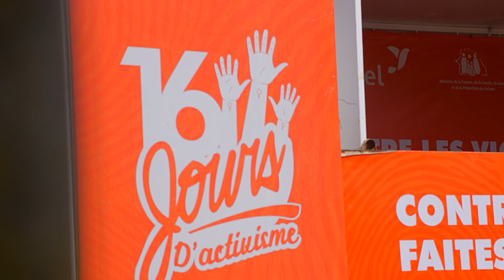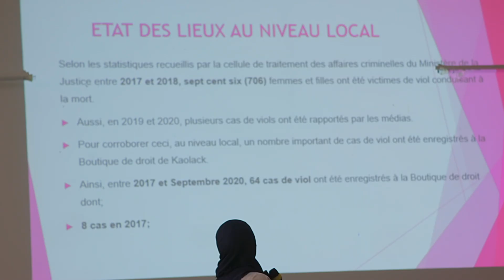Tournée de sensibilisation contre les violences sexuelles et basées sur le genre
Violences basées sur le genre : Enabel s’engage auprès du Ministère de la Femme, de la Famille, du Genre et de la Protection des enfants dans la lutte contre les violences faites aux femmes et aux filles et dans la vulgarisation de la loi criminalisant les actes de viol et de pédophilie. En images, revivez moments clés de la tournée de sensibilisation dans la région de Kaolack.
Une production Enabel Au Sénégal (Sénégal, décembre 2020)